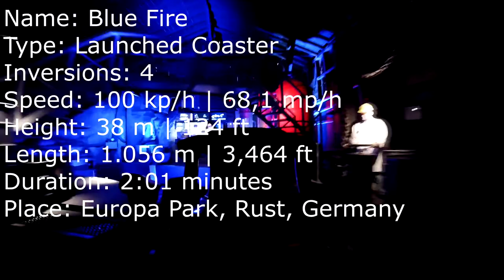TOP 3 FASTEST COASTERS - COASTERGUY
This is my top 3, wich means it's not based on the fastest coasters that actually exceed!!!
Made by: CoasterGuy
Sharing would be very nice! :)